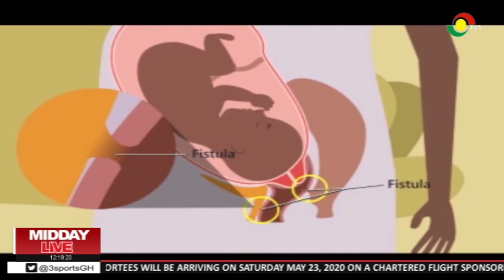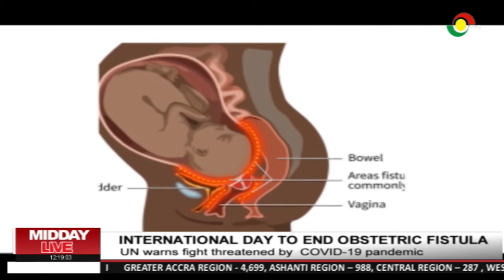MIDDAY LIVE - 22/5/2020